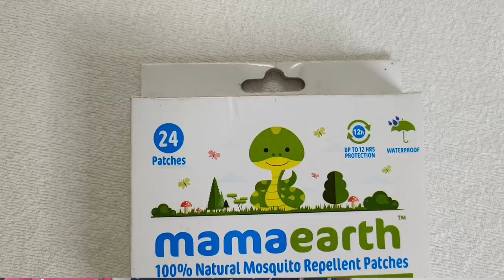3 Products To Help You Keep The Mosquitoes At Bay | डासांपासून मुलांचे संरक्षण करण्यासाठी टिप्स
3 Products To Help You Keep The Mosquitoes At Bay

There are numerous reasons to enjoy the monsoon season with your friends and engage in some outdoor activities. But it also brings a host of ailments with it.

There is a list of illnesses that are brought on by the rainy season, and most of them are brought on by various mosquito species. Practicing some common habits and natural techniques always proves to be a good way to deter mosquitoes.

Our children are most susceptible to mosquitoes as compared to adults. And we as parents try hard enough to protect them from these deadly creatures.

Some of the common practices that we can follow to keep these mosquitoes at bay can be:

Clear out the standing water
Keep the doors and windows closed
Use natural mosquito repellent sprays and creams

Many times, we forget to consider buying products that are chemical-free and DEET free. However, this is the most important aspect to be considered because our baby's skin is more sensitive as compared to our skin.

And when it comes to choosing the safest mosquito repellent products for my daughter, I always trust Mamaearth. The three products that I really swear by are:

Mamaearth Mosquito Repellent Spray: Made out of essential oils like Citronella, Peppermint, and Lemon eucalyptus with a base of Soya and Castor oil, this spray helps protect your baby from mosquitoes & insects.

Mamaearth Mosquito Repellent Patches: The patches have a superior adhesive quality of 3M tape that can be pasted anywhere. Each pouch contains 12 sheets.

Mamaearth Mosquito Repellent Body Roll-On: With a blend of 100% natural active ingredients with no insecticides or DEET, Mamaearth's Anti Mosquito Body Roll On is completely safe and repels mosquitoes for up to 8 hours.

The reasons why I specifically choose these products are:

Their products are DEET-free and completely safe for the sensitive skin of the babies
The patches are waterproof and safe for your entire family
They are made up of natural and essential oil that cause no rashes on the skin
Can be used both outdoors and indoors
All these products give up to 8 hours of protection from the mosquitoes
These products are economical and pocket friendly.

Now my daughter can play outdoors as much as she wants because Mamaearth products are guarding her against mosquitoes.

So hurry and get your set of repellent products from Mamaearth and protect your child from the disease-spreading mosquitoes.